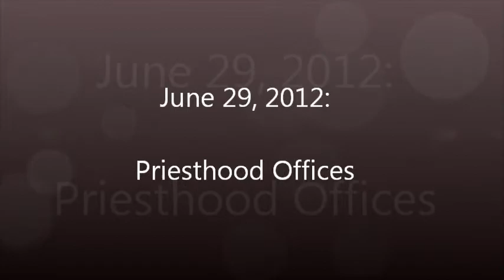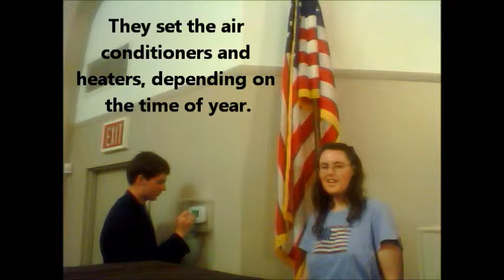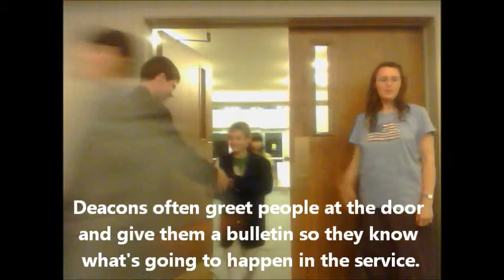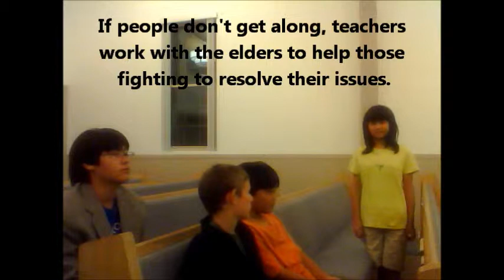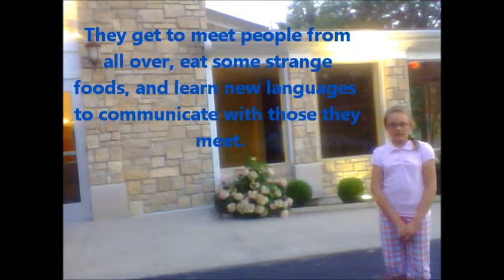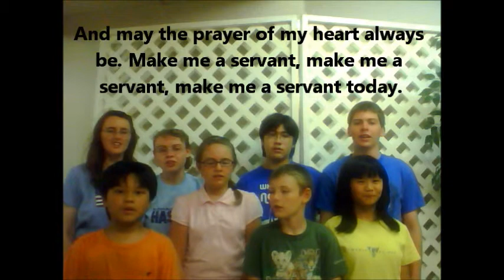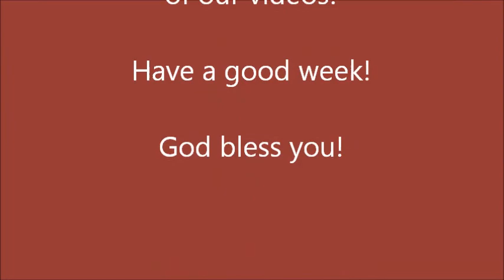Taiwan Mission June 29 Priesthood Offices vid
This week's class is about the organization of the church as reestablished in 1830 and each of the priesthood offices. Because we broke off from the RLDS church (now known as Community of Christ) we no longer have some of the offices represented, and we'll have even more without representation as some of our current priesthood members are getting older and we can't ordain more without a prophet. If you'd like to learn more about our church or see more videos, check out our Taiwan Mission blog at  taiwanmission4christ.wordpress.com. God bless!